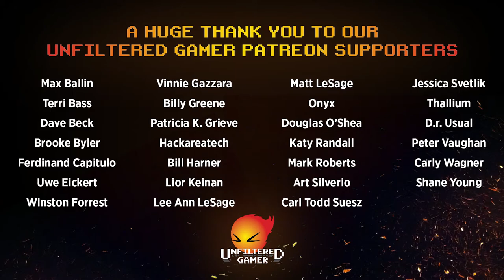Quarks Seasons One Board Game Collection Review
Quarks Review by Unfiltered Gamer